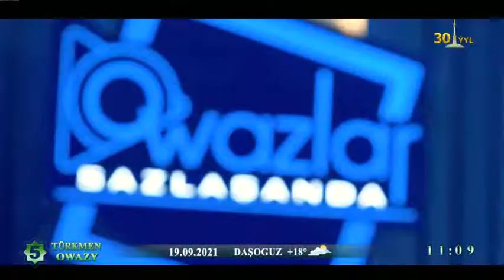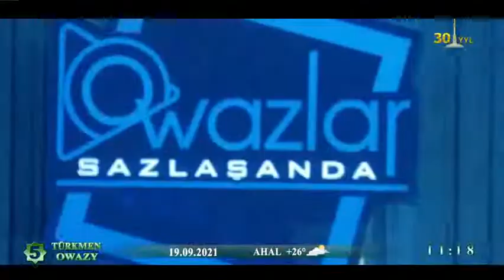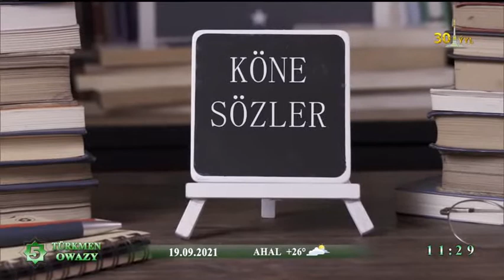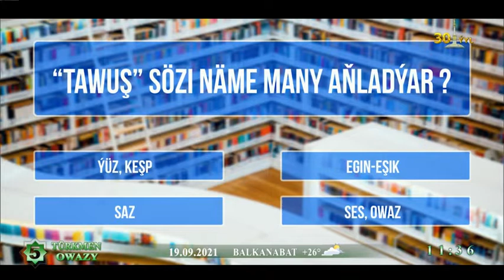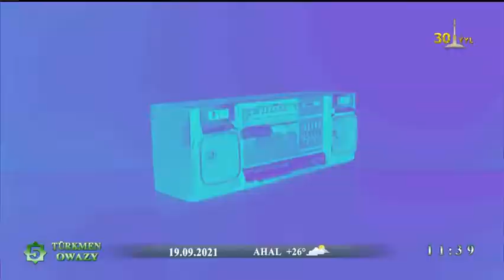Owazlar sazlaşanda 19.09.2021 Döwlet N - Goçmyrat A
Turkmen kinolar 2021
Degismeler 2021
Toy zapisler 2021
Prikollar 2021
Tazelikler 2021
Kansertler 2021
Degisme sahnalary 2021
Halypalardan saylama aydymlar